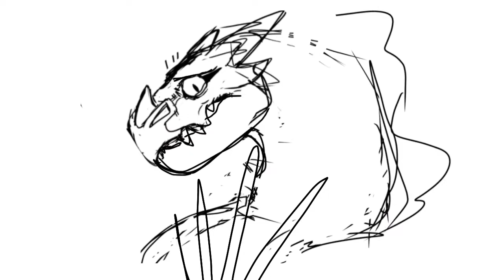We see you, Boa [Jerboa and Jerboa III Animatic WIP] (spoilers for The Dangerous Gift btw)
I made this months ago but I never got around to posting, maybe I’ll finish it one day...

Song: “we see you opal reprise” from “opal” by Jack Stauber.